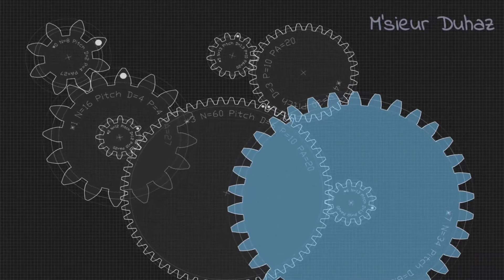[ Cities Skylines, 16 ] Un choix s'impose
Hello ! Suite à la sortie du nouvelle add-on "Green Cities" de Cities Skylines. Je me lance dans une série.

Vous voulez m'aider à réaliser de meilleur vidéo ?